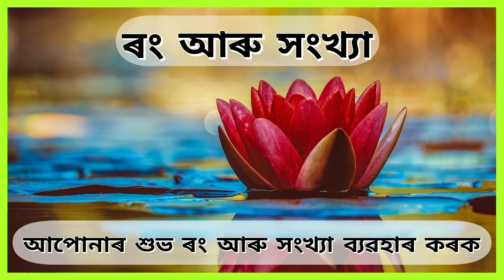Horoscopes Today 29 September 2022 Assamese Daily Rashifal | @ Navagraha Astrological Centre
মেষ ৰাশি :
বৃষ ৰাশি :
মিথুন ৰাশি :
কৰ্কট ৰাশি :
সিংহ ৰাশি :
কন্যা ৰাশি :
তুলা ৰাশি :
বৃশ্চিক ৰাশি :
ধনু ৰাশি :
মকৰ ৰাশি :
কুম্ভ ৰাশি :
মীন ৰাশি :
আমাৰ নৱগ্ৰহ এষ্ট্ৰোলজিকেল চেন্টাৰ ইউটিউব চেনেলটোলৈ আপোনালোকক ভৰপূৰ স্বাগতম জনাইছোঁ ।।❤️❤️a
Connect with Navagraha Astrological Centre:

1.

Dear Friends, This is your today's Rashifal. We made and brings your Thursday's Horoscope. Hope you will feeling better and your day will be blessed and very good.

We will see you tomorrow with a fresh morning rashifal.🌹🌹

N A V A G R A H A  A S T R O L O G I C A L  C E N T R E